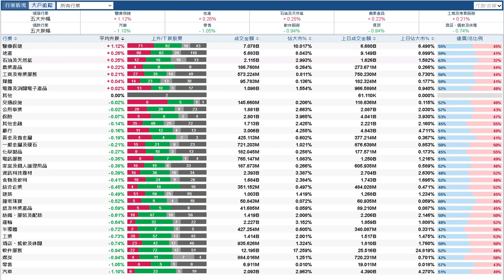【石Sir午市閒談】今日推介中石化｜中國白銀、玖紙、比亞迪、吉利、騰訊最新部署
恒生指數中午收報22181點，跌320點。期指應如何部署？《香港經濟日報》專欄作者石鏡泉（石Sir）推介中石化（00386） ，另亦會分析中國白銀（00815）、玖紙（02689）、比亞迪（01211）、吉利（00175）、騰訊（00700）最新部署，詳情待石Sir為你分析。